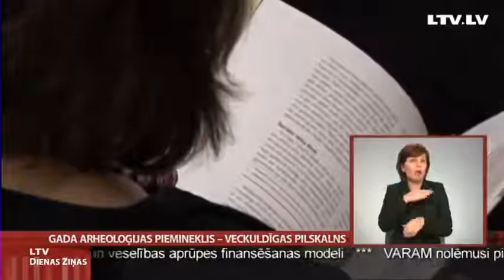2016. gada arheoloģijas piemineklis - Veckuldīgas pilskalns